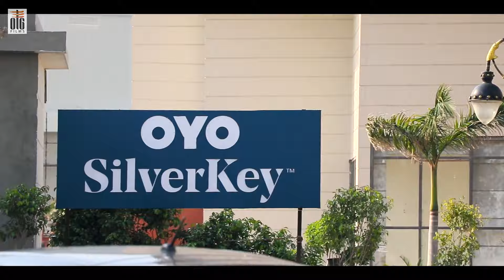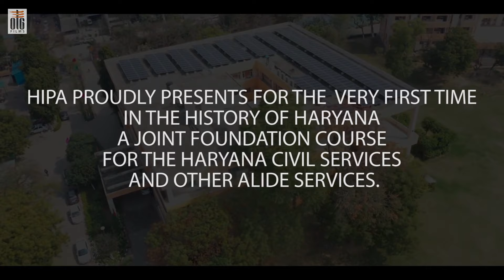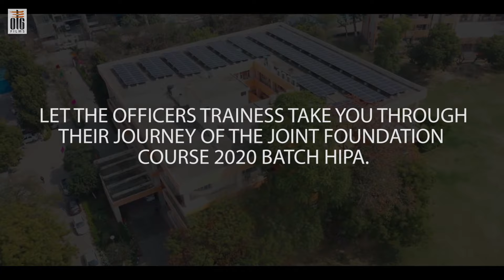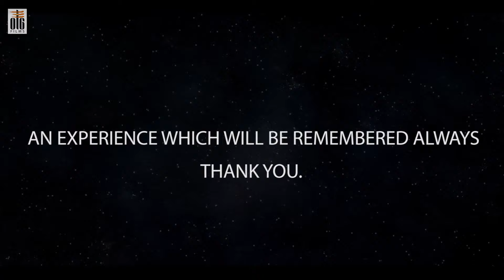HIPA (Haryana Institute of Public Administration) Gurugram, Officer Trainees Documentary | OLG Films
OLG Films is PROUD & HONOURED  to present the Most Awaited Documentary Film we have shooted for the very first time for HIPA (Haryana Institute of Public Administration), Gurugram.
It was the very first Documentary Film from HIPA in the history of Haryana for the HCS (Haryana Civil Services) & other Allied Services.
There were 137 Officer Trainees comprises of 45 Executives, 7 DSPs, 12 ETOs, 1 DFSC, 19 Tehsildars, 36 AETOs, 8 BDPOs, 2 Traffic Managers, 4 DFSOs and 3 Assistant Registrar Co-operative Societies , participated for the training and the documentary.

We are pleasured and honoured to serve the Haryana government.
We are also thank ful to the whole team and all the HCS Officer Trainees.
We look forward to work for the Department again and always in future terms.

Hats off to all the Officer Trainees...